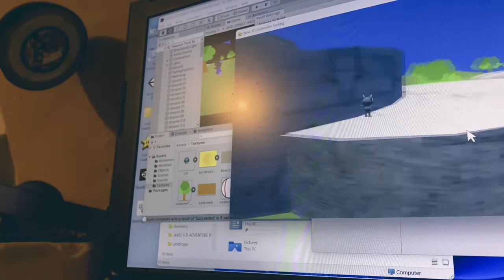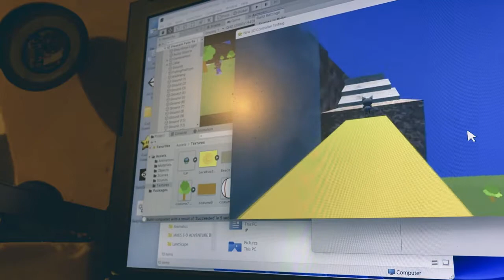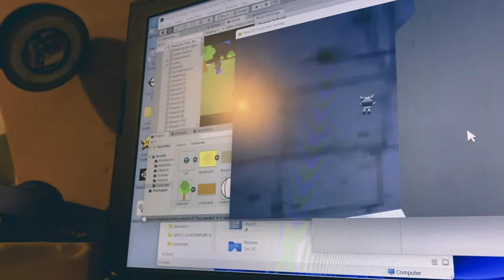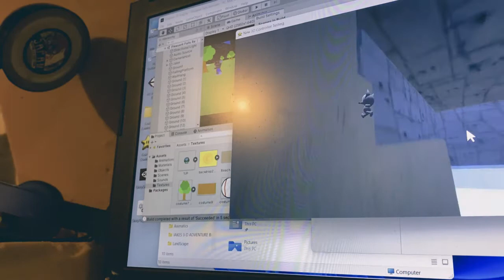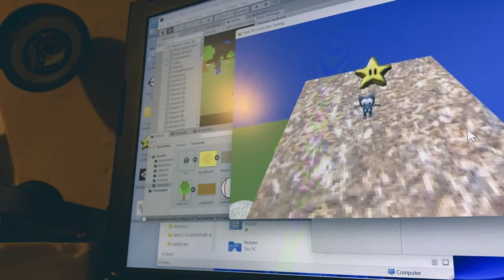new_engine_footage.mp4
E